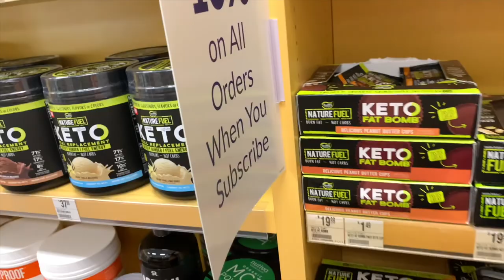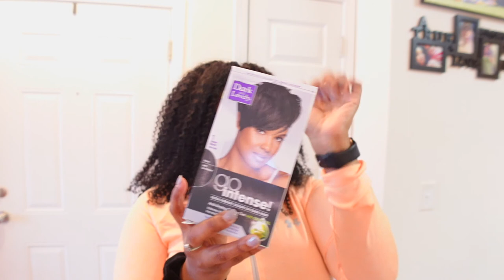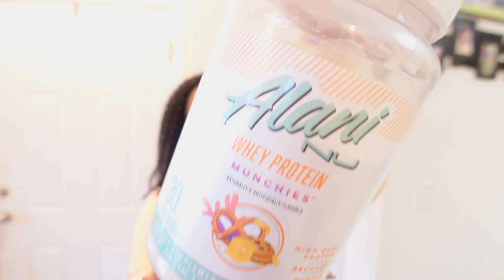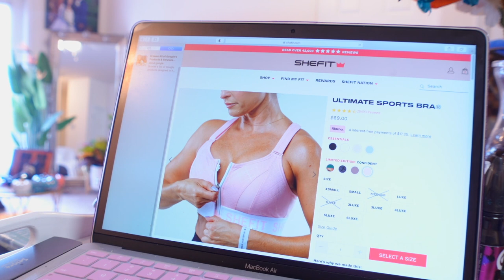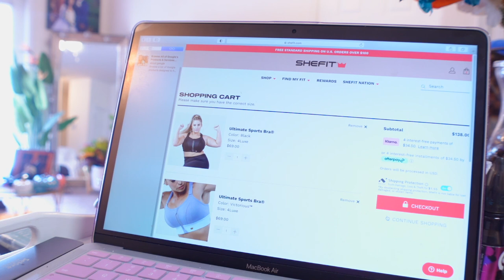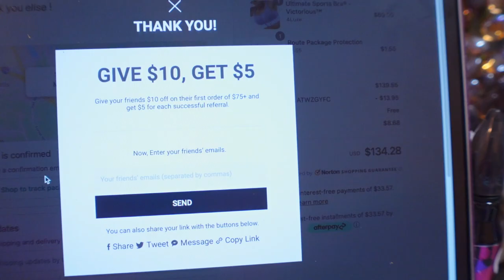LIFESTYLE VLOG | Ft. Fitness, SHEFIT Sport Bra, Prank on Husband & MORE!!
As you know I have lost over 70+ pounds by following a Low Carb/High Fiber / Keto Friendly Lifestyle.